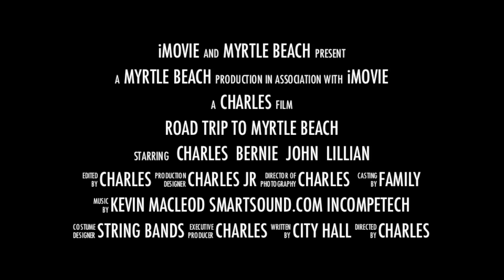Vacation at Myrtle Beach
Having a great time . . .